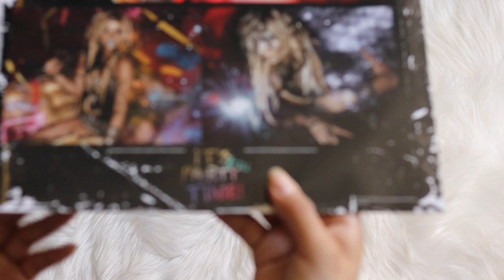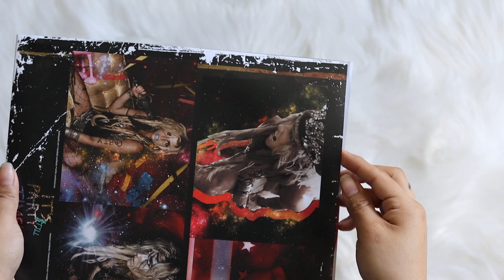kesha - cannibal (vinyl unboxing) | urban outfitters exclusive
unboxing of kesha album, cannibal. pressed on a red swirl colored vinyl pressing. exclusive to urban outfitters.